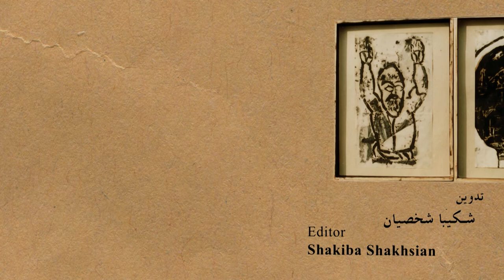Yaghoub Amamepich - Part 02 - یعقوب عمامه پیچ - قسمت دوم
Yaghoub was born in Tabriz on the 24th of September1946. He graduated from Mirk Conservatory in Tabriz in 1969 and graduated from the Faculty of Fine Arts of the University of Tehran in 1977 in the field of painting. From 1977 to 1978, he studied at the Bouzaré University in Paris, which remained unfinished. He is considered a modern landscape painter. And he believes that there is a possibility of innovation and creativity in landscape painting. Explaining his views, he says: "The landscape seems to have inadvertently imposed itself on me, but in the end it does not make a difference and the artist is working on different ideas." During these years, I have had different encounters with the landscape; I have taken both photography and collage and painting works. I have even had experiments with a combination of heterogeneous materials. He has also been teaching art at the Radio and Television Faculty since 1985.
In 2001, he was awarded a diploma and a plaque of honor by the contemporary painter of East Azerbaijan and has held numerous solo and group exhibitions in Iran and other countries.

educational activities
He has been teaching painting and drawing and the basics of visual arts for 27 years
Teaching at the Faculty of Fine Arts, University of Tehran, 1979 to 1980
Teaching at the Faculty of Radio and Television since 1985
Teaching in the Faculty of Art and Architecture of Azad University since 1988
Teaching in Tabriz Fine Arts Conservatory
Teaching in Tehran Fine Arts Conservatory
Article about the exhibition of the German artist Arman in the Museum of Contemporary Art, Yas Now newspaper
Article The reason for people's lack of relationship with the visual arts, special issue of Gardoun
Commentary and Critique Report on the Painting Biennale at the Museum of Contemporary Art in Tehran, Report by the Iranian Painters Association
Conversation about the artist's painting exhibition in Golestan Gallery, 2002, Tandis Weekly
Interviews about works and production of works of art and art education in universities, 2004, Haft Monthly
Other activities and prizes
A year and a half of trying to set up a painters' association
Membership in the Association of Iranian Painters
Member of the five-member selection committee of the first Iranian Contemporary Design Biennial, Museum of Contemporary Art, 1999
Obtaining a diploma and a plaque of honor from a contemporary painter of East Azerbaijan, Bahman Cultural Center, 2001
Judging of Isfahan Painting Biennale, 2004
Solo exhibitions:
Portrait Exhibition, Mirk Conservatory, Tabriz, 1974
Portrait Exhibition, Bushehr, 1975
Painting Exhibition, The Process of Transformation of Works, Silver Publishing, 1987
Exhibition of collection of works, Puffer Gallery, 1988
Exhibition of paintings with mythological tendencies, Golestan Gallery, 1988
Exhibition of paintings with mythological tendencies, Golestan Gallery, 1991
Painting Exhibition, Free Experiences, Golestan Gallery, 1993
Painting Exhibition, My Trees, New Structural Experiences, Golestan Gallery, 2002
Design Exhibition with Hassan Vahedi, Azad Designers Gallery, 2002
Painting Exhibition, Laleh Gallery, 2004
Group exhibitions:
Group design exhibition, Seyhoun Gallery, 1351
Group Exhibition of Design, Faculty of Fine Arts, University of Tehran, 1973
Group Exhibition of Design, Faculty of Fine Arts, University of Tehran, 1979
Group exhibition, landscape, Niavaran Cultural Center, 1986
Group exhibition, in honor of Ferdowsi, Afrand Gallery, 1989
Group exhibition, portrait, Tehran Museum of Contemporary Art, 1989
Painting Exhibition, Isfahan New Gallery, 1991
The first painting biennial, Tehran Museum of Contemporary Art, 1991
Group exhibition, Isfahan, 1992
Group exhibition, Haft Samar Gallery, Tehran, 1993
Group painting exhibition by the Tehran Museum of Contemporary Art in Paris, France, 1996
Group exhibition, Golestan Gallery, 1997
The First Biennial of Contemporary Design in Iran, Tehran Museum of Contemporary Art, 1999
Group Painting Exhibition, New Experiences, Painters Artists Association, Artists Gallery, 2002
Group Painting Exhibition, Islamic World, Tehran Museum of Contemporary Art, 2002
Group exhibition of paintings by members of the Iranian Painters Association, Canada, 2003
Painting Biennale, Tehran Museum of Contemporary Art, 2003
Group exhibition to help the victims of the Bam earthquake, 2003
Group exhibition for the benefit of homeless children, Sanandaj, 2003
Sixth Biennial of Contemporary Painting, Tehran Museum of Contemporary Art, 2004
The first art expo exhibition, Tehran, Vahdat Hall, 2004
Islamic World Group Painting Exhibition